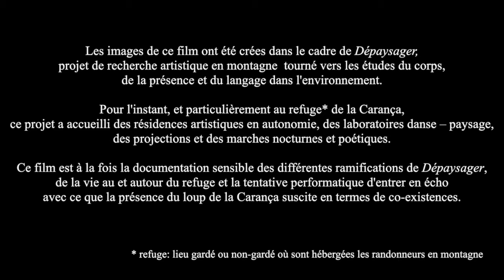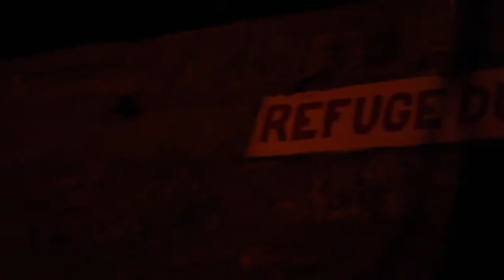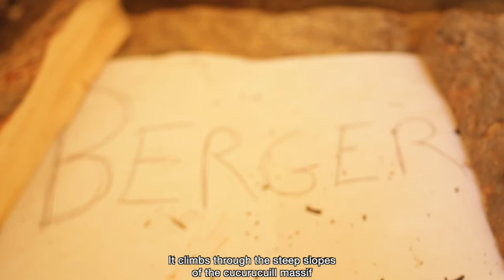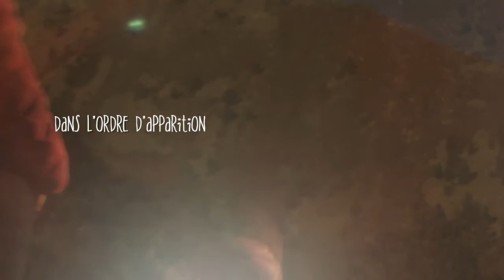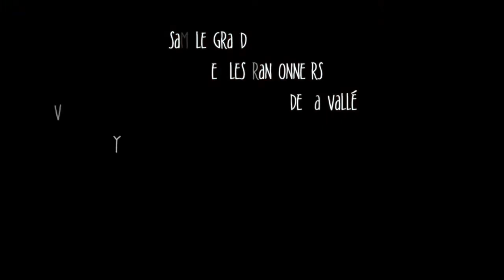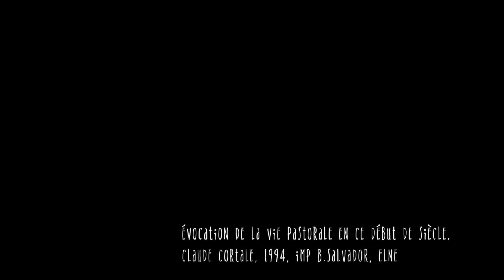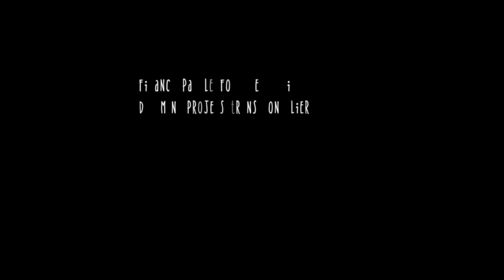Loup! Où es-tu? Que fais-tu? M'entends-tu? / ¡Lobo! ¿Dónde estás? ¿Qué haces? ¿Puedes escucharme?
Loup! Où-es tu? Que fais-tu? M'entends-tu? / ¡Lobo! ¿Dónde estás? ¿Qué haces? ¿Puedes escucharme? - Dépaysager 2020.

Loup! Où es-tu? Que fais-tu? M'entends-tu? a été créé dans le cadre de Dépaysager.
C'est à la fois la documentation sensible des différents processus artistiques de Dépaysager, de la vie au et autour du refuge et la tentative performatique d'entrer en écho avec ce que la présence du loup suscite en termes de co-existences.
Ce court-métrage a été réalisé dans la vallée de la Carança (Pyrénées Orientales) dans  le Refuge du Ras de la Carança, par Alex Campos-regardes nomades en collaboration avec Coline Gras.

DÉPAYSAGER est un projet de recherche et de création artistique avec la poésie, le corps-mouvement, la danse.
Production : CO
Appuis : cie danse La Malagua (Hauts-de-France), Mas de la Riera Granja Escola Equina, Centre de Creació Contemporània Nau Côclea (Province de Gérone), refuge du Ras de la Carança (Pyrenées Orientales).
Financé par le fond de soutien des mini-projets transfrontaliers du département des Pyrénées Orientales et de la Generalitat de Catalunya.

¡Lobo! ¿Dónde estás? ¿Qué haces? ¿Puedes escucharme? se llevó a cabo como parte de Dépaysager.
Es tanto la documentación sensible de los diversos procesos artísticos de Dépaysager, de la vida en el refugio y sus alrededores, como el intento performativo de hacerse eco de lo que la presencia del lobo suscita en términos de convivencia. Este cortometraje fue producido en el valle de Carança (Pirineos Orientales) en el refugio de Ras de la Carança, por Alex Campos-raíces nómadas en colaboración con Coline Gras.
DÉPAYSAGER es un proyecto de investigación y creación con la poesía, el cuerpo-movimento y la danza.
Producción: CO
Apoyos : La malagua, Mas de la Riera Granja Escola Equina, Centre de Creació Contemporània Nau Côclea (Provincia de Girona), refugio de ras de la Carança (Pireneos Orientales).
Financiado por el fondo de apoyo a mini-proyectos transfronterizos del departamento de los Pirineos Orientales y de la Generalitat de Catalunya.